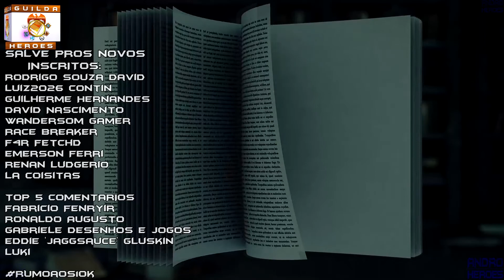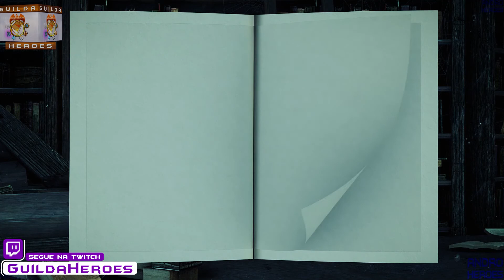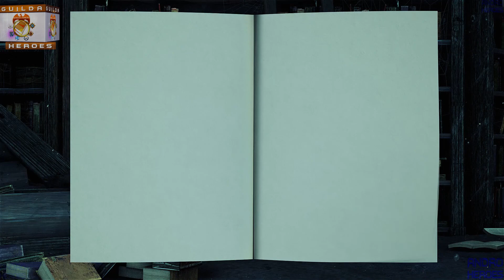#1 A Historia do Punho de Prata [LoreArmas Paladino Sagrado]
Outros Canais no Youtube:
Tudo sobre a Lore [Historia] do Game World of Warcraft!
Vlogs, Podcasts, Spoilers, Modelos e tudo do World of Warcraft.
Musicas, Sons, Curiosidades e muito mais pro seu Ouvido! ;)
Filmes de Games com Qualidade Máxima.
Vem ser parte dessa Galera também! ^^

Se não puder, seu Like e sua Inscrição ja são nossa Força! o/

Curta, Participe, Conecte-se a gente! Seja um dos Heróis! o/